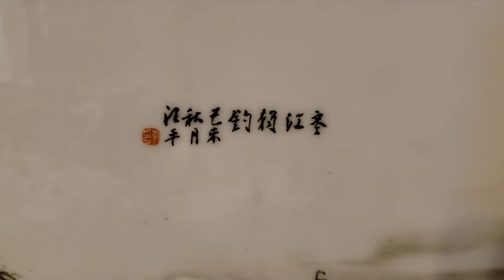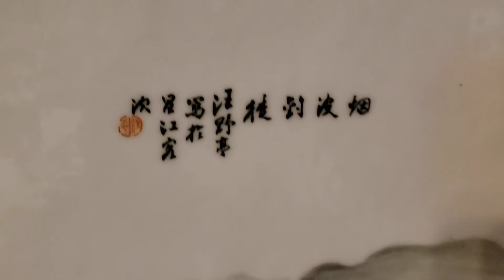May 8, 2020(1)